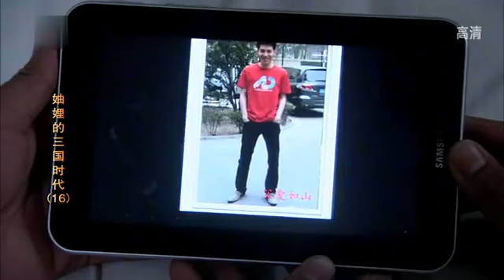大嫂替弟媳收拾心機女，不吵不鬧壹番話逼走她，太解氣了